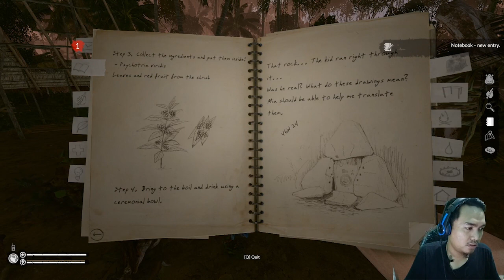Game Survival Green Hell Part 2 (Pusing Guys)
Assalamualaikum Wr.Wb

Hari ini saya melanjutkan permainan dari Game Survival Green Hell untuk part 2 dari video saya yang sebelum nya.

Mohon untuk like dan kasih saya masukan atau kritikan di kolom komentar nya untuk video saya guys.

Ok , Terima Kasih Guys

green hell film
green hell fishing rod
green hell fertilizer
green hell fever
green hell fps fix
green hell game
green hell google drive
green hell guide
green hell gratis
green hell gamepedia